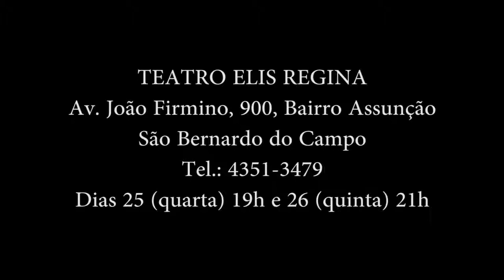Sermão da Quarta-Feira de Cinzas - promocional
Montagem do Grupo de Teatro 360 Graus para o texto escrito pelo padre luso-brasileiro Antonio Vieira em 1672. Profunda reflexão sobre alguns dos temas mais frequentes da arte barroca: a morte, a efemeridade da vida e as vaidades humanas. Direção: Luciano Fraga. Com Ricardo Reis e Veruska Wilke. Duração: 70 min. Recomendação etária: 12 anos. Ingressos: R$ 5,00 (inteira) e R$ 2,50 (meia-entrada para estudantes, pessoas com 60 anos ou mais e filipetas). Este espetáculo foi selecionado no edital de ocupação dos teatros. Teatro Elis Regina. Av. João Firmino, 900, Bairro Assunção. Tel.: 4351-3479. Dias 25 (quarta) 19h e 26 (quinta) 21h